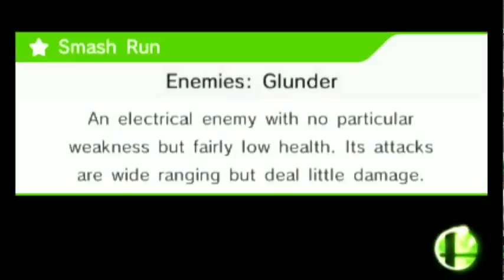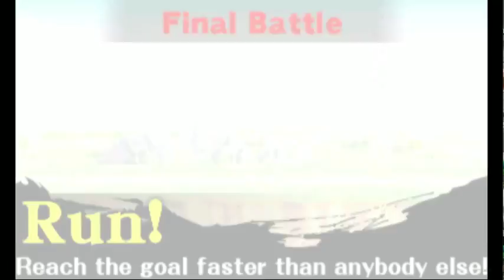Settle it in Smash! Smash Bros: How to Smash the Competition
Are you a Super Smash Bros. player looking to learn about the tournament scene and how to improve? Follow our panelists through discussion and demonstration of various gameplay techniques/strategies, both basic and advanced, that are useful at all levels of play.  You will even have a chance to play in Smash with us during the panel! Be sure to join us as we settle it in Smash!  Pro commentator and spectator "D1" will give commentary for live matches!